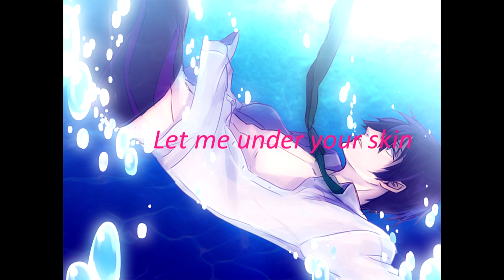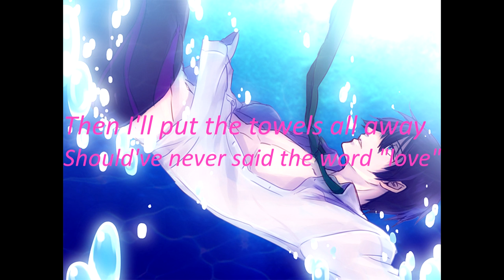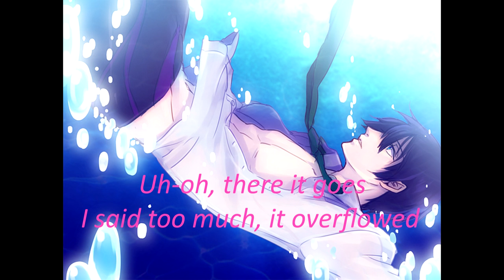Nikko Soap Sailor mix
Cheshire Nikko here, coming at ya with my very first try at both mixing and video making. What a learning experience. Please do enjoy this as much as I enjoyed making it. Please read, all info should be here. I tried to be helpful ;)

Title: Nikko male nightcore Soap Sailor remix.

Original artist: Melanie Martinez
Song: Soap (sailor mix)

Background art: Haruka Nanase of Free!

Legal and important stuffs:
I claim no rights to this content. All rights are retained by their original respected creators and parties. I only take credit for mixing this track and putting together this lyric video. So please do enjoy it.

LYRICS:

"Soap"

Think I just remembered something
I think I left the faucet running
Now my words are filling up the tub
Darling, you're just soaking in it
But I know you'll get out the minute
You notice all your fingers pruning up

I'm tired of being careful, tiptoe, trying to keep the water warm
Let me under your skin
Uh-oh, there it goes, I said too much, it overflowed
Why do I always spill?

[2x]
I feel it coming out my throat
Guess I better wash my mouth out with soap
God, I wish I never spoke
Now I gotta wash my mouth out with soap

Think I got myself in trouble
So I fill the bath with bubbles
Then I'll put the towels all away
Should've never said the word "love"
Threw a toaster in the bathtub
I'm sick of all the games I have to play